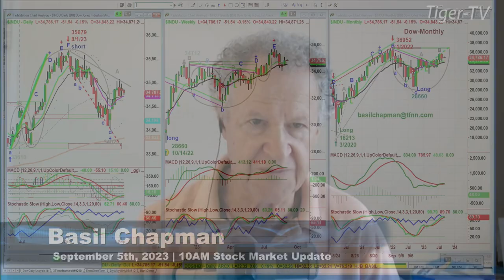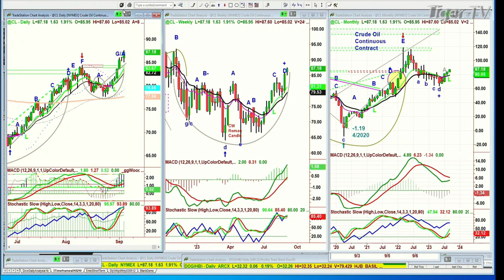September 5th 10AM ET Market Update on TFNN - 2023